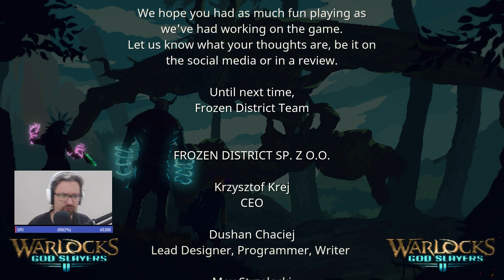Let's Play Warlocks 2: God Slayers - Epizod 14